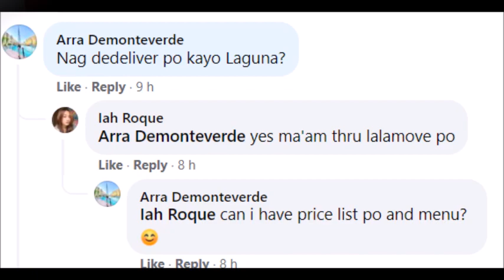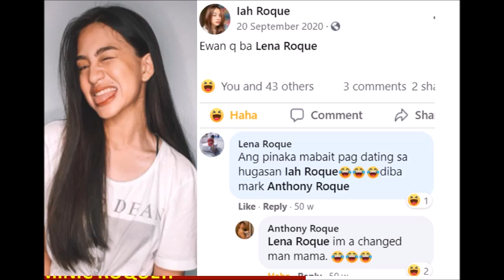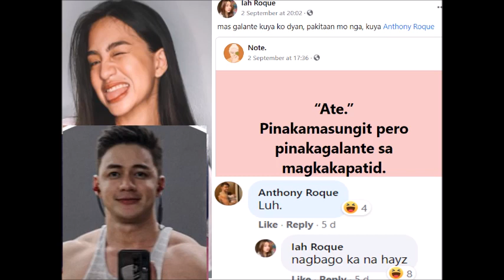BEA ALONZO GAANO NGA BA KA SWERTE SA BF NA SI DOMINIC PAMILYA ROQUE KILALANIN NATIN CHECK THIS OUT